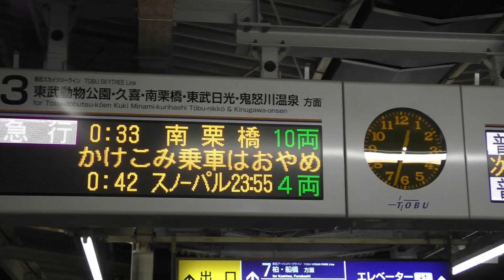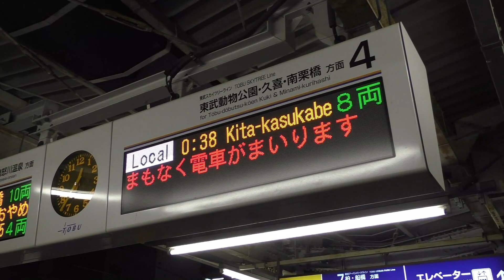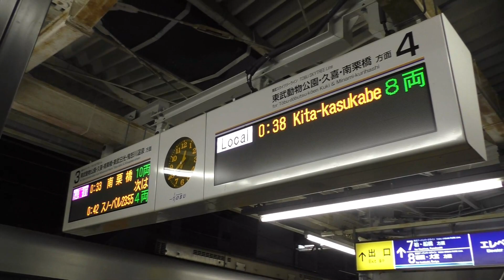2018.3.17野田線終電遅延に伴う伊勢崎線順序変更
2018/3/18(17ヨ) 春日部にて

アーバンパークライン(野田線)の最終春日部行がJR接続に伴い5分程度遅延したため、スカイツリーライン(伊勢崎線)・日光線の最終南栗橋行が接続接続待ちを行いました。
それに伴い、0時34分発の普通北春日部行が先発、また後続の普通北春日部行が3番線から4番線に変更されました。